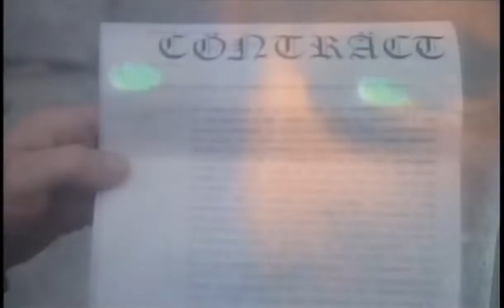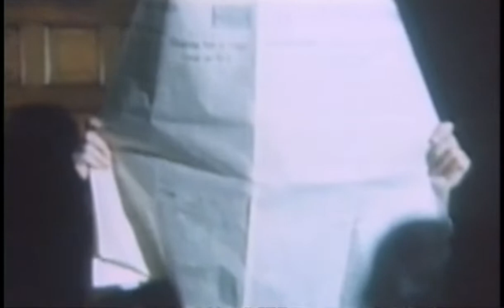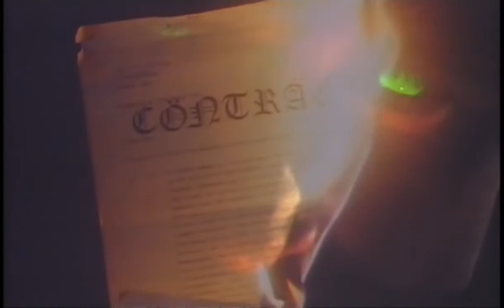25 Ultravox Hymn Official Music Video